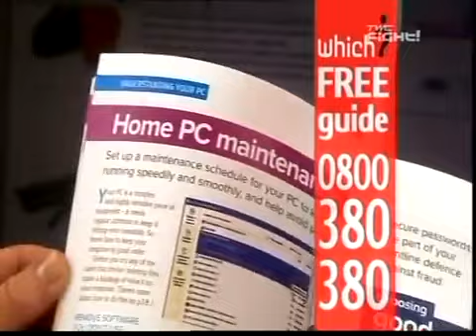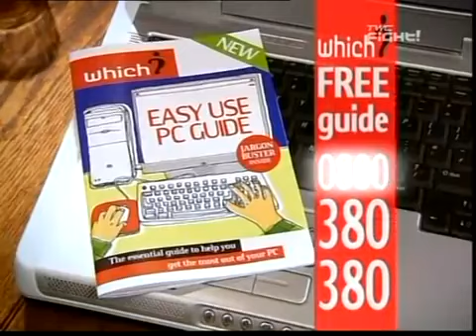Catweazle vs Steve Peacock taped 9 January 1980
Catweazle vs Steve Peacock from Leamington Spa, Warwickshire England first aired on 9th January 1980 for the ITV wrestling show World Of Sport.